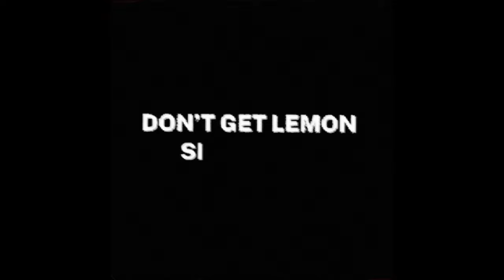don't get lemon - S.I. (Official Music Video)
S.I.
dont get lemon
Forward Not Forgetting

lyrics and music by dgl
produced by r.n. and dgl
recorded and mixed by r.n. at cloudland studios
mastered by jordan richardson

The Spectacle is mouths agape
as we to consume too soon
are we being, having, appearing
to everyone in an empty room?
it's the fetishization of us all
it's the glamorous lights of the strip mall
as the pack of punters watch in awe
at the dizzying heights of the stunt man's fall
Sold to a lonely crowd
silence twice as loud
Sold to no one and all
See how far we fall
Spectators of profit
Hearts turn to their eyes as the situation dies
Spectators of profit
Life is representation
have I missed the situation?
Sold to no one and all see how far we fall
a monopoly of appearance
on the margins of existence
cause what’s good appears
and what appears is good
I think you know more than you should
I think I know
The Spectacle is ever changing
The Spectacle is all consuming
The Spectacle is never ending